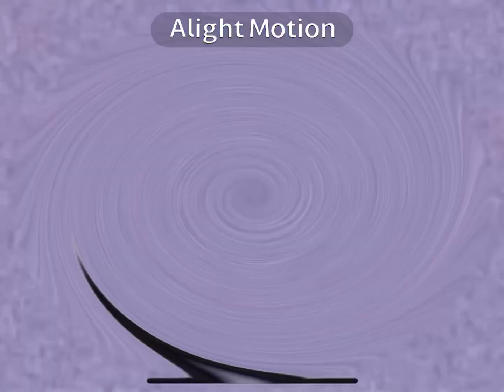New effects called “ohomocirggne”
Idiot ripple wave 0:00
Rotation craziness 0:05
N major 195-h major 1054 0:11
Squeeze wave high 0:17
Top mouse ripples rotate mirrors 0:22
Bulge body blue 0:28
Cringe stretches 0:34
G major release wave 2 0:39
Faster voice twirled 0:45